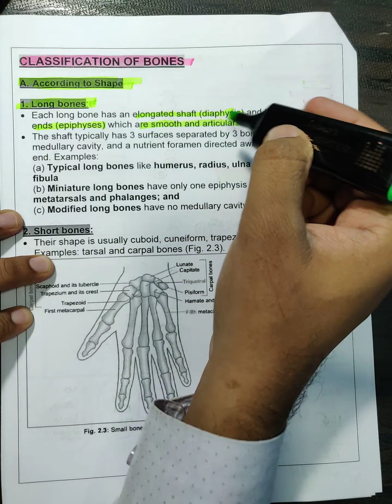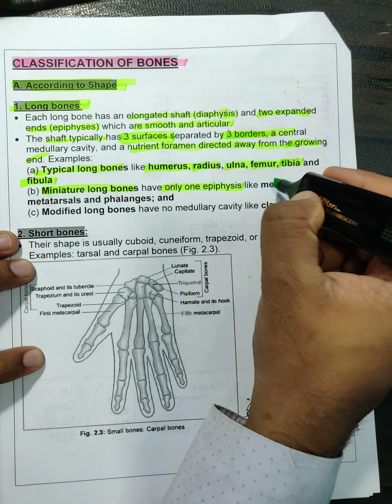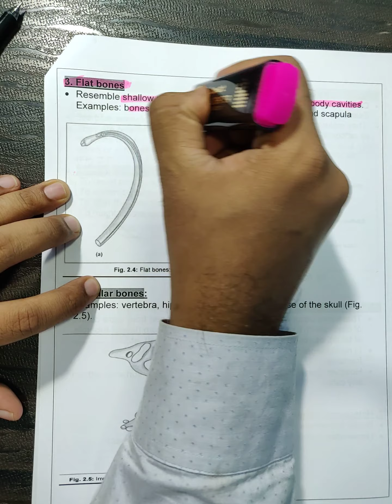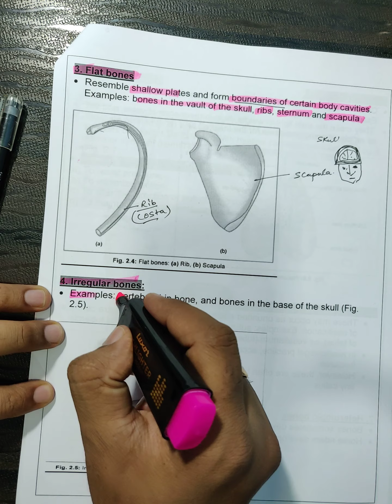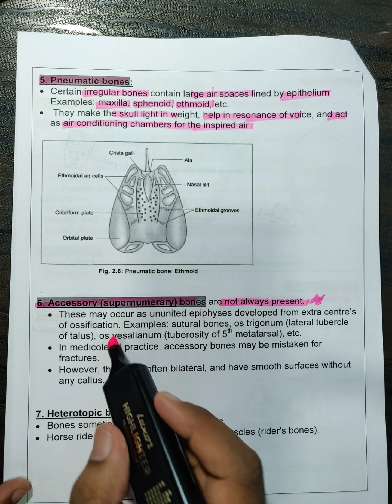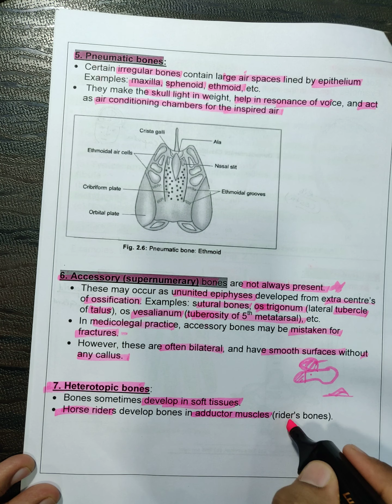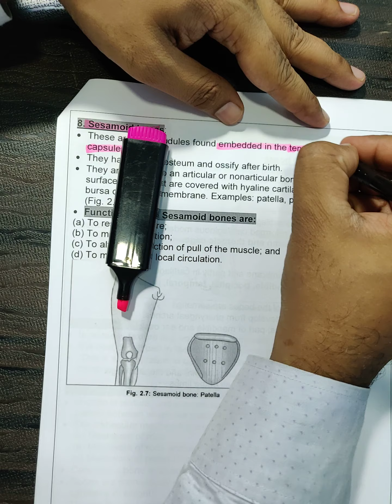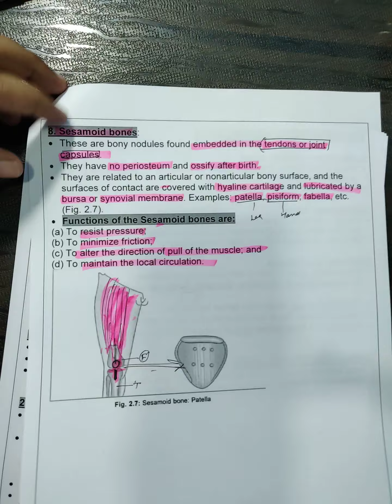SKELETON SYSTEM (bones and cartilage) (part-2) CHAPTER-1(B D CHAURASIA )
Axial skeleton
Appendicular skeletal